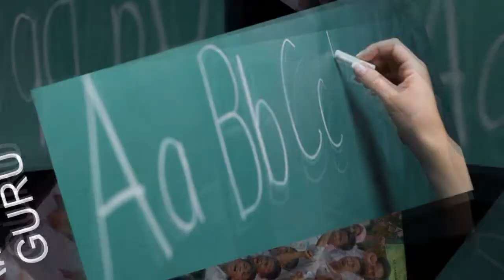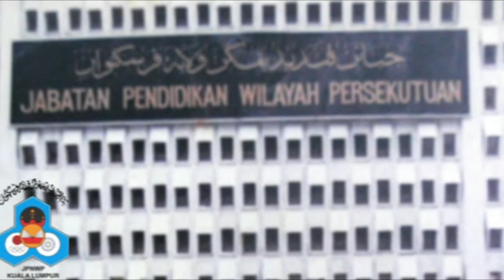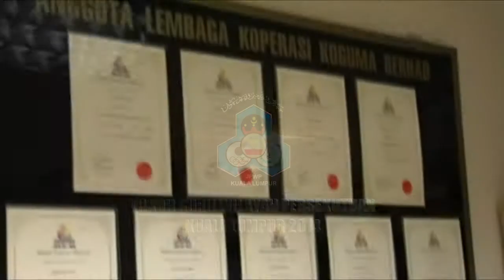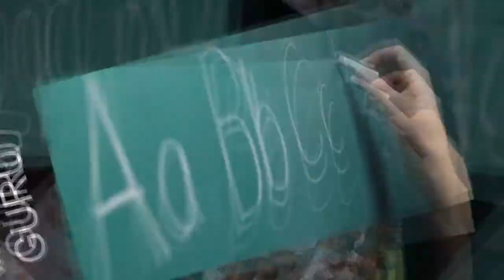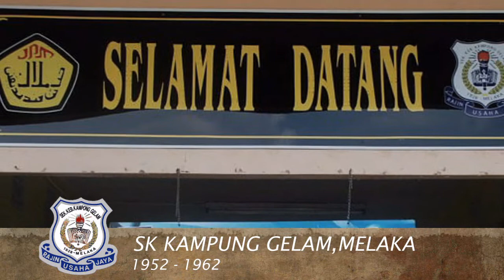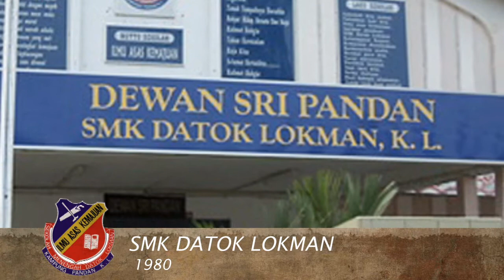BTPNKL - Tokoh Guru Negeri Wilayah Persekutuan Kuala Lumpur 2014